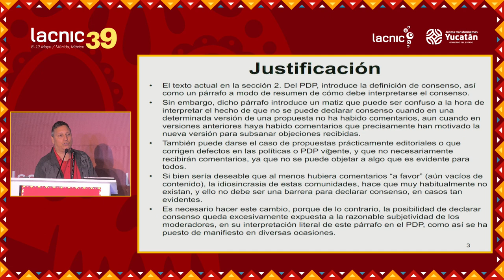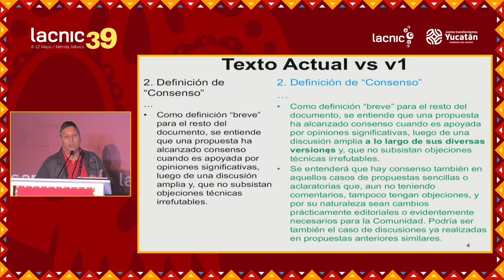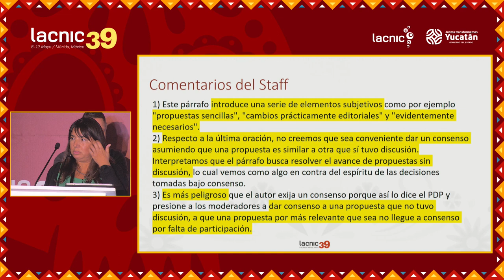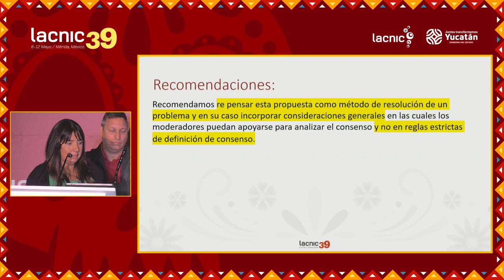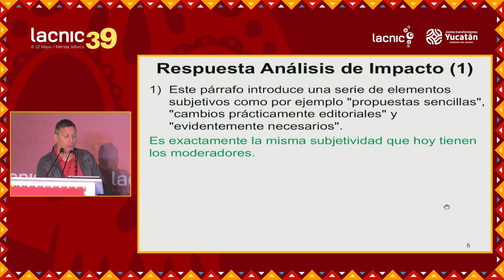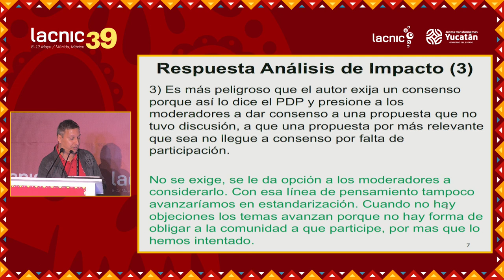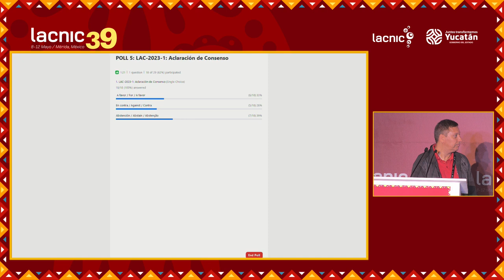LAC 2023 1 v1 Aclaración de Consenso